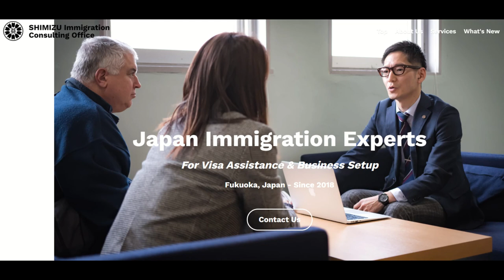Conducting Due Diligence on Cheap Ski Resort Properties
The Japan Real Estate Experts Panel (JREP) gets together to talk about those ridiculously cheap ski resort villas - is it a case of "buyer beware", or is there a clear due diligence process to vet these deals? Also - how are borrowing capacity, monthly repayments and interest rates calculated for Japan real estate property mortgage loans? Tune into the conversation!